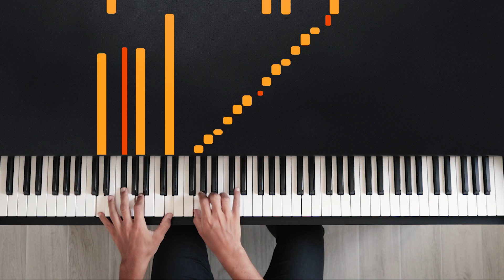Thunderclouds - LSD feat. Sia, Diplo, Labrinth | Tutorial of my Piano Cover